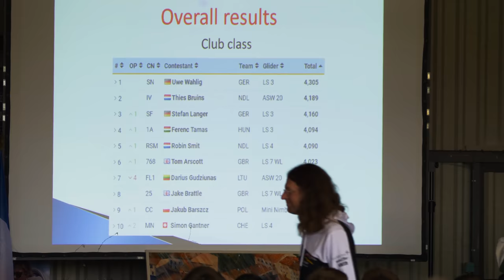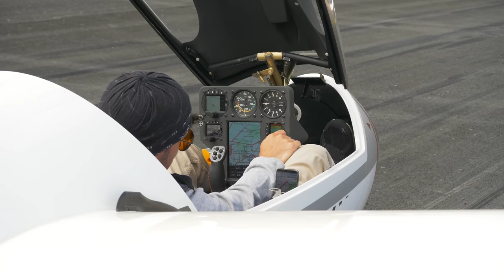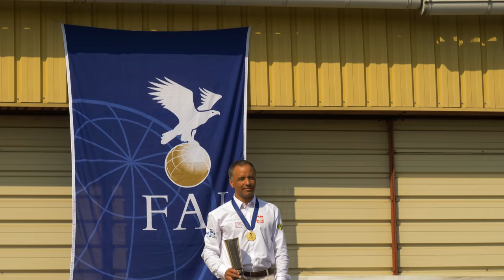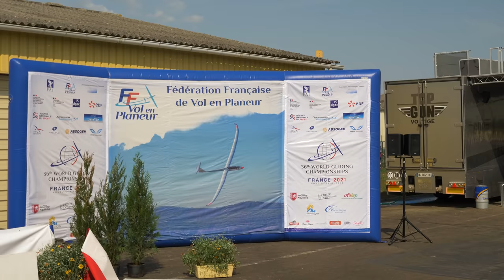GOLD for the TEAM | Bronze for Myself | WGC 2021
Puh, that was close! On the last competition day Uwe and I tried to fly a little bit more defensively. Other Pilots had more luck finding the lifts under the cirrus clouds. Furthermore I got 14 penalty points because of being too low at the finish line. Luckily I could defend my 3rd place. Just 7 points more than Tom Arscott, the winner of the last competition day!

In the team competition Poland won Bronze, The Netherlands Silver and the gold medal went to Germany. We were thrilled at the closing ceremony!

Merci beaucoup Béatrice de Reynal and Thierry Paris as well as the whole team of Montluçon-Guéret (LFBK) airfield. It was a great competition!

The next World Gliding Championships will be in Australia in December 2021.

Overall results in 15 m class:
1. Sebastian Kawa (POL), 4470 points
2. Lukasz Grabowski (POL), 4286 points
3. Matthew Scutter (AUS), 4220 points

Overall results in standard class:
1. Simon Schröder (GER), 4609 points
2. Jan Omsels (GER), 4506 points
3. Dennis Buybreckx (BEL), 4390 points

Overall results in club class:
1. Uwe Wahlig (GER), 4614 points
2. Thies Bruins (NL), 4499 points
3. Stefan Langer (GER), 4457 points

✈️ Get TWO MONTHS of Skysight weather forecast for free if you buy the annual subscription.
SkySight (only available for new customers)*
✈️ The best value for money glide computer:

# WGC2021